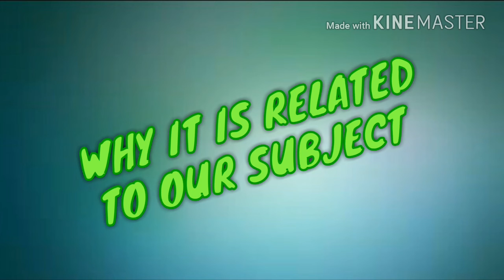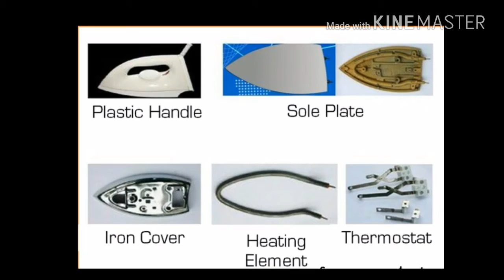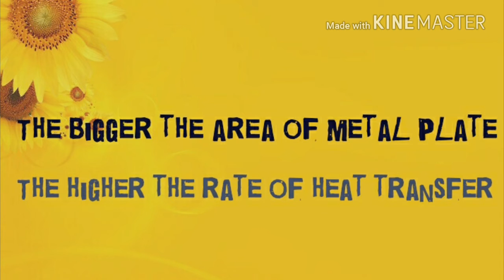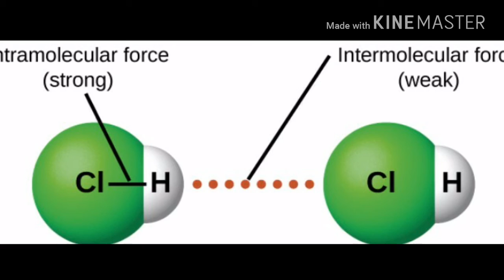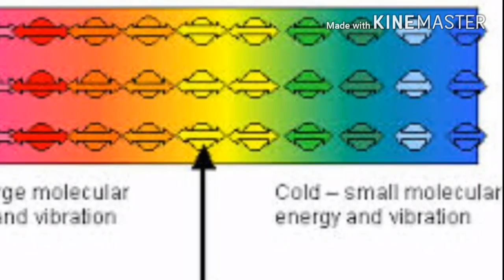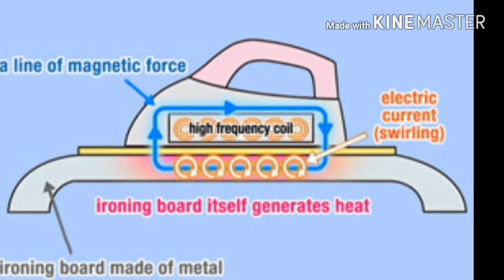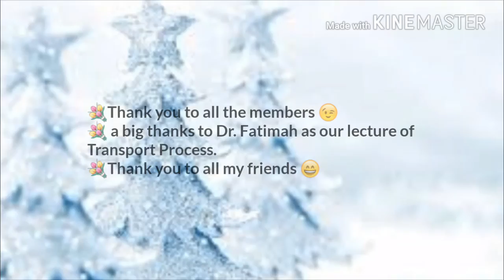HEAT CONDUCTION OCCUR DURING IRONING CLOTHES.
Assignment for subject Transport Process Semester 3, 2016/2017